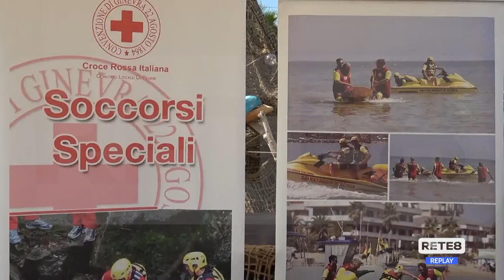Pescara - Bandiera blu anche per la sicurezza in mare